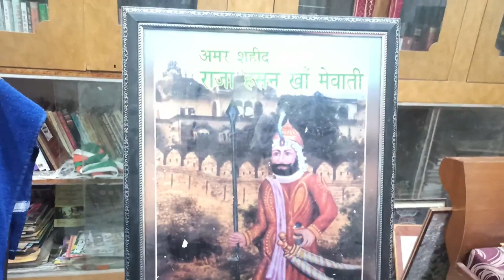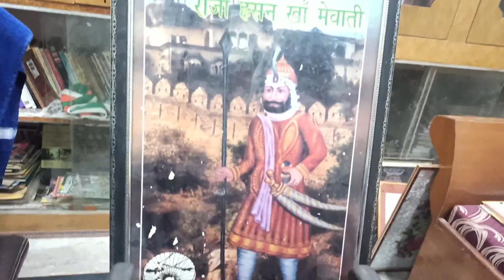Mewat PRIME SHOW : जो कहते हैं वही करके, दिखा देते हैं मेवाती II SPECIAL SHOW on Hasan khan mewati